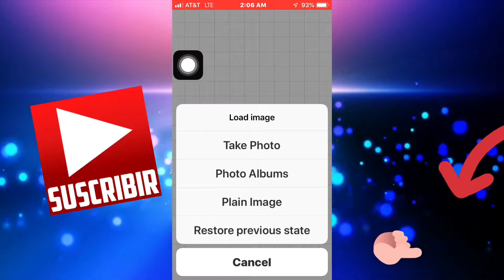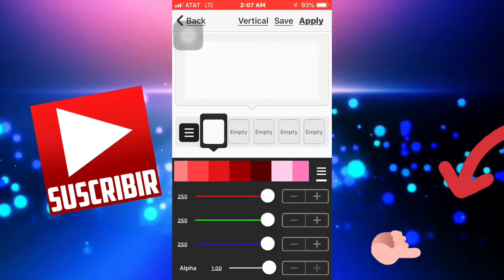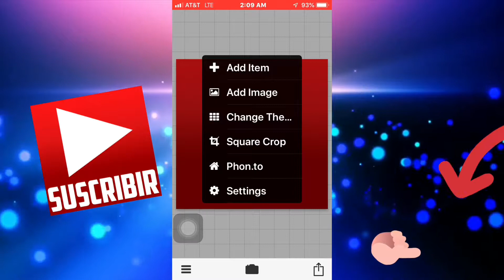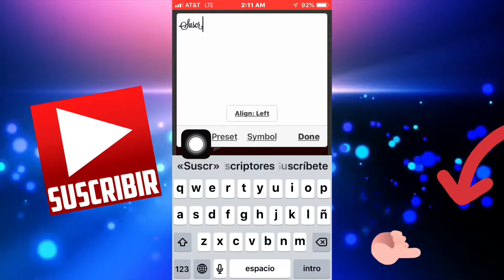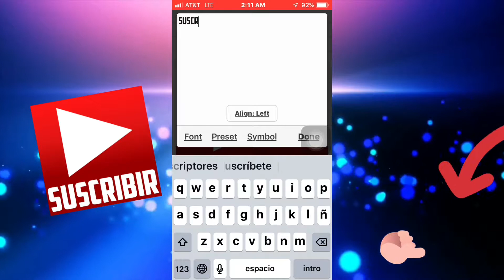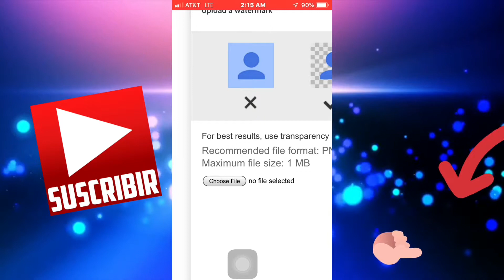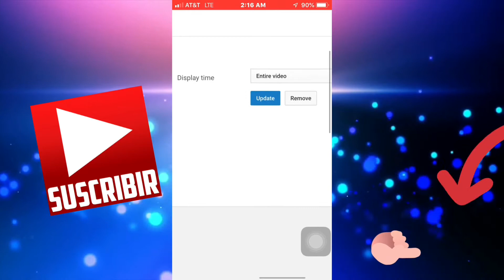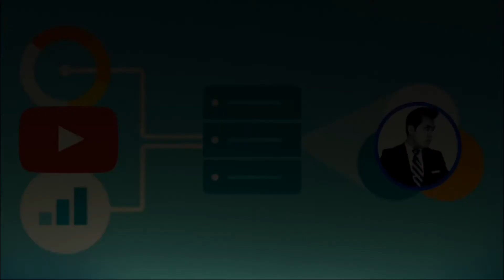Como Hacer Un Botón De YouTube | Marca De Agua | Mas Suscriptores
THANKS FOR THE GREAT GRAFICS